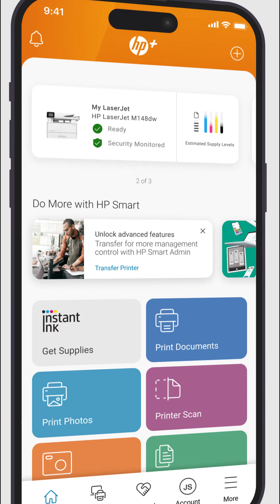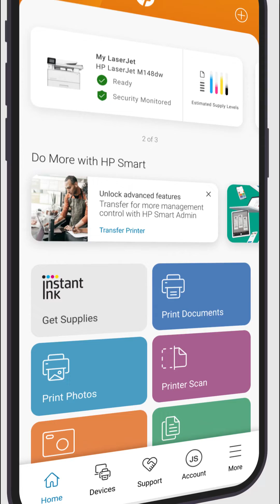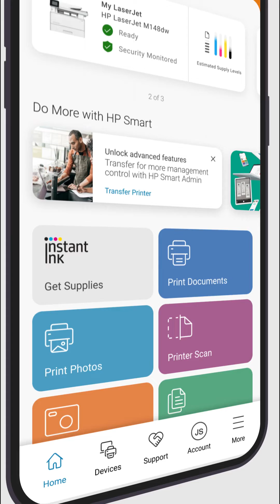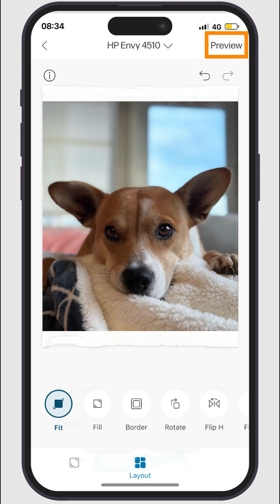Cómo editar e imprimir fotos en la aplicación HP Smart para iOS y macOS | Impresoras HP | HP Support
Descubra cómo editar e imprimir fotos desde su iPhone, iPad o Mac usando la aplicación gratuita HP Smart y su impresora HP. En la aplicación HP Smart puede recortar, reflejar, rotar y modificar sus fotos. Estas características son compatibles con iOS versión 15 o posterior y macOS versión 11 o posterior.